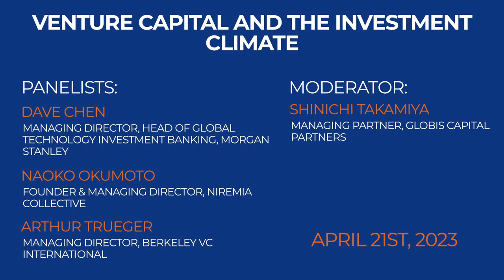Venture Capital and the Investment Climate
Although Silicon Valley's tech sector grew during the COVID-19 pandemic, recent tech layoffs and the collapse of Silicon Valley Bank are threatening the area's economy. How has this affected the investment climate specifically? VCs and investors need to be aware of the effects on finance, the development of LLMs, the reveal of "fake" unicorns, and the geopolitical situation. Panelists will discuss these issues, how to get ready for the "next big thing," how to globalize in the face of these challenges, and potential innovations to VC's business models. We will wrap up by discussing what VCs in the US and Japan can contribute to the world going forward.

G1 in Silicon Valley 2023 Session held at Half Moon Bay, California on April 21, 2023.

Panelists:
» Dave Chen (Managing Director, Head of Global Technology Investment Banking, Morgan Stanley)
» Naoko Okumoto (Founder & Managing Director, NIREMIA Collective)
» Arthur Trueger (Managing Director, Berkeley VC International)

Moderator:
» Shinichi Takamiya (Managing Partner, GLOBIS Capital Partners)

Chapters:
00:00:00 Introduction
00:00:45 Macro environment impact on tech and startups
00:06:34 IPO climate in Silicon Valley
00:12:19 Seed and early-stage investment climate
00:16:36 The next big thing in investment
00:27:04 Startups and tackling globalization
00:35:06 Japanese entrepreneurs in the US
00:44:50 Q&A

-- About G1 --
The G1 Institute is multi-stakeholder forum and network for prominent global and local leaders at the forefront of business, government, and academia taking actions to build a better Japan and a better world. G1 stands for "Group of One, Globe is One." Since 2009 G1 has grown to become one of the world's pre-eminent communities, with attendees including many recent Japanese Prime Ministers and Cabinet members, Nobel Prize Winners, and government and thought leaders from around the world, including the US, Europe, and other parts of Asia. The G1 Global Conference and G1 in Silicon Valley are two events held annually in English.